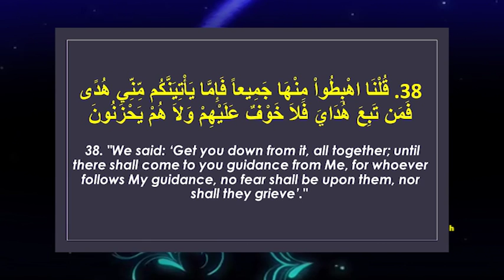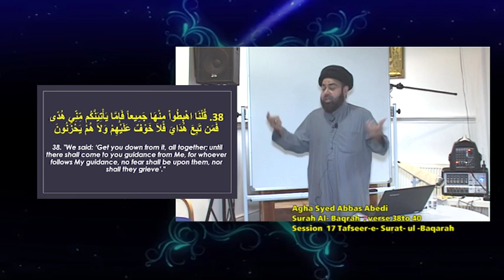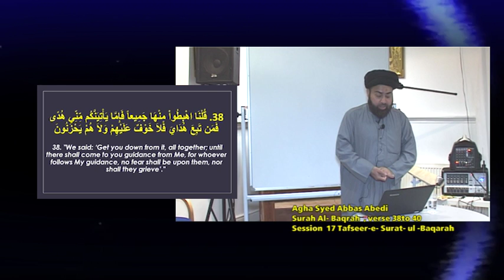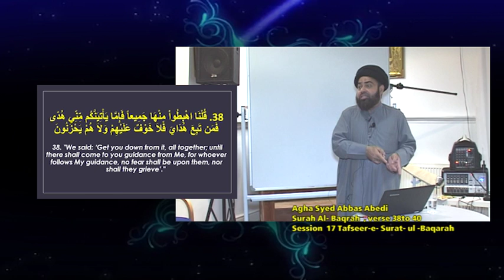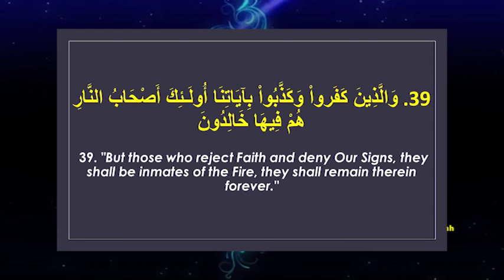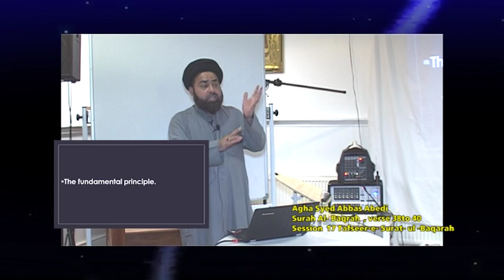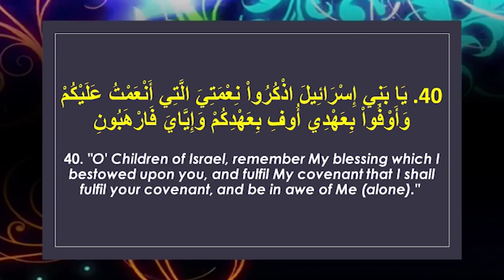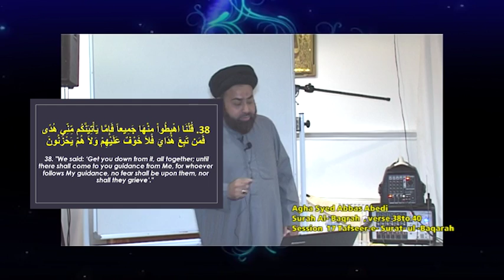darse tafseer 17 part 1